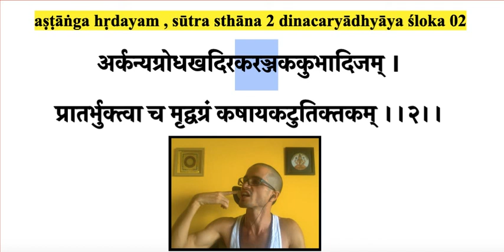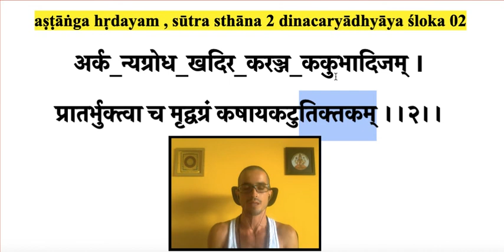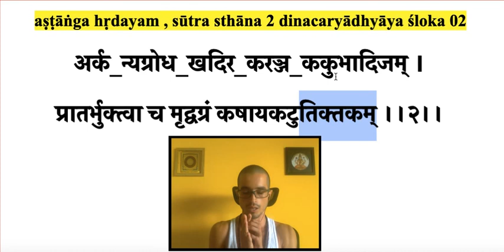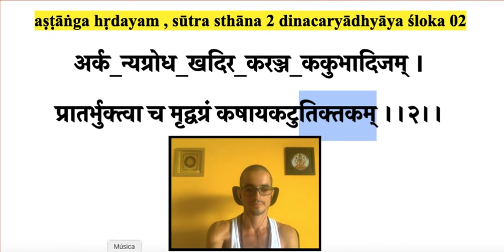AH Su 2.2 dinacharya | arkanyagrodhakhadira ... | ashtanga hridaya sutrasthana chapter 2 śloka 2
aṣṭāṅga hṛdayam sūtra sthāna 2 dinacaryādhyāya – ślokas 2&3
अर्कन्यग्रोधखदिरकरञ्जककुभादिजम् । arkanyagrodhakhadirakarañjakakubhādijam
प्रातर्भुक्त्वा च मृद्वग्रं कषायकटुतिक्तकम् ।।२।। prātarbhuktvā ca mṛdvagraṃ kaṣāyakaṭutiktakam ||2||
कनीन्यग्रसमस्थौल्यं प्रगुणं द्वादशाङ्गुलम् । kanīnyagrasamasthaulyaṃ praguṇaṃ dvādaśāṅgulam
भक्षयेद्दन्तपवनं दन्तमांसान्यबाधयन् ।।३।।bhakṣayeddantapavanaṃ dantamāṃsānyabādhayan ||3||

padacheda | arka_nyagrodha_khadira_karañja_kakubha_ādijam prātaḥ+bhuktvā ca mṛdu+agraṃ kaṣāya_kaṭu_tiktakam kanīni+agra_sama_sthaulyaṃ praguṇaṃ dvādaśa+aṅgulam bhakṣayet+dantapavanaṃ danta_māṃsāni+abādhayan

+ Playlists em Portugues – infos abaixo